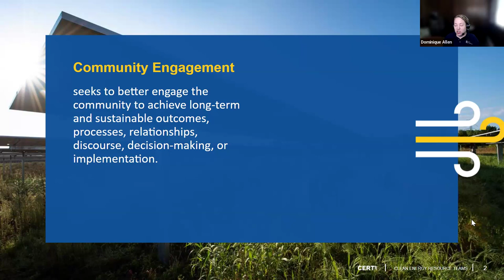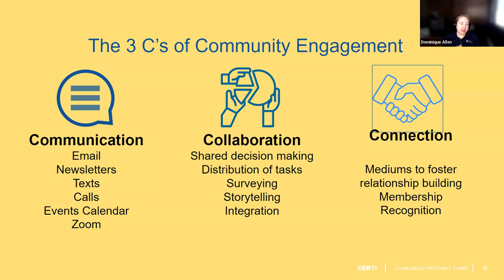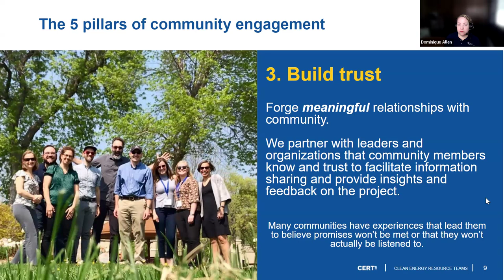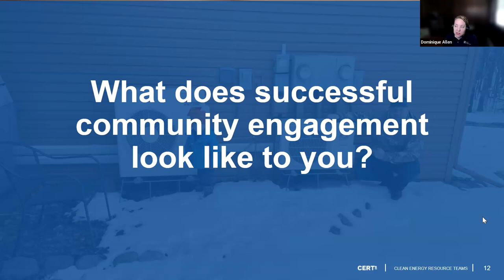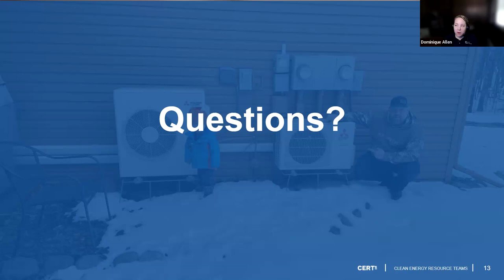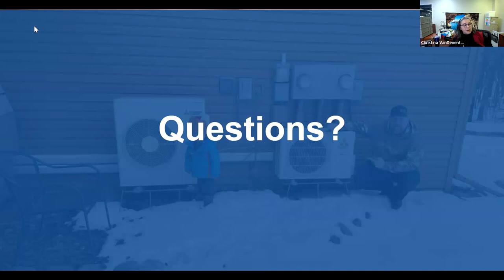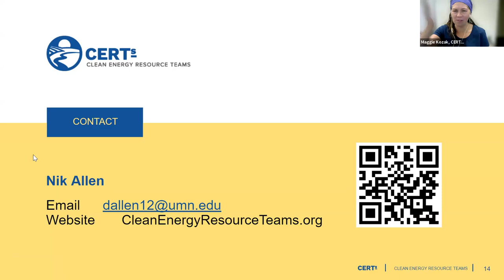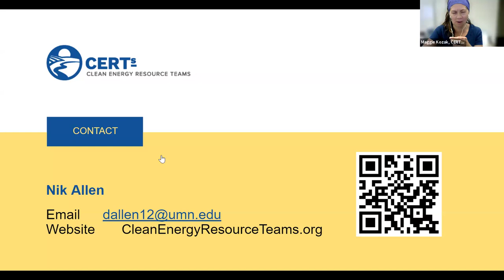Community Engagement - An overview for Community Energy Ambassadors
CERTs Regional Coordinator Nik Allen provides an overview of how you can effectively engage your community as you connect them to the clean energy resources that fit their needs, followed by Q&A time.